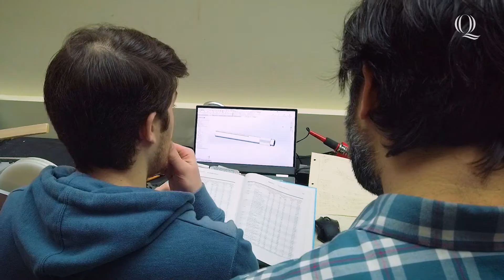Quinnipiac Baja SAE Team Engineers Success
Baja SAE is an intercollegiate design competition that challenges engineering
students to design and build an off-road vehicle that can sustain the severe
punishment of rough terrain and competitions. Envisioned and run by the Society
of Automotive Engineers, Baja SAE tests the skills of future engineers, teaching
them to work together as a team to discover and resolve technical challenges, as well
as business issues.
 Each team’s goal is to design and build a prototype of an all-weather, rugged, singleseat,
off-road recreational vehicle intended for sale to the nonprofessional weekend
off-road enthusiast.
 The Quinnipiac University School of Computing and Engineering conducted a
 redesign of several features of the first vehicle and competed for the first time in the